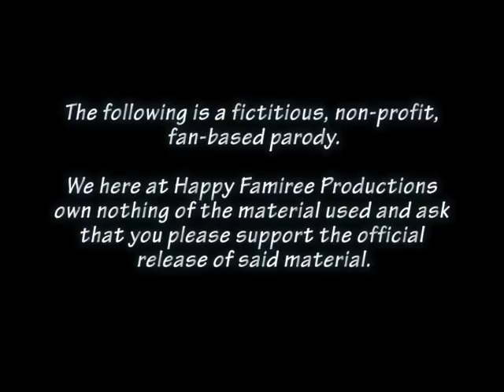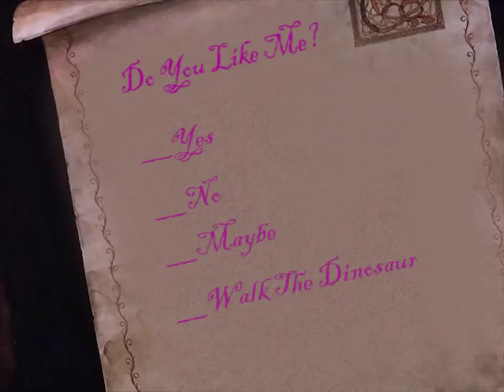The Hobbitch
A reupload of our long lost look at the world of J.R.R. Tolkien & Rankin/Bass animated Hobbit.
It's the start of an unexpected journey for Dildo Faggins and Gagdalf as we show Peter Jackson how we roll down in teh Shire!